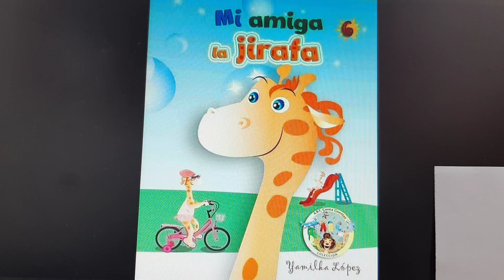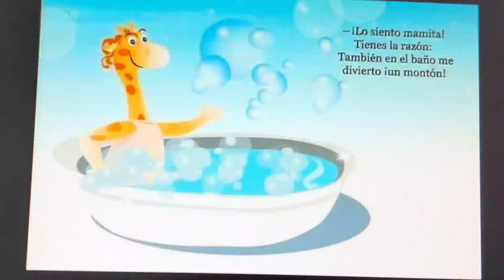Mi amiga la jirafa !! Cuento-historia en castellano (argentino) narrado por cuentacuentosdesdeelsur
Para peques. Podemos seguir juntos en el rincón de los cuentos, también por instagram, youtube y facebook como (cuentacuentosdesdeelsur) con cuentos,reseñas de libros y cuentos, chistes y otros entretenimientos para peques, cuentos en lenguaje de señas y cuentos cortos para adultos y adolescentes. Los espero 📖👋👋